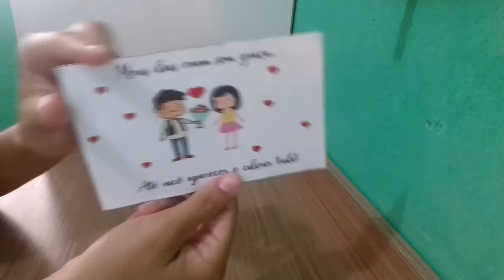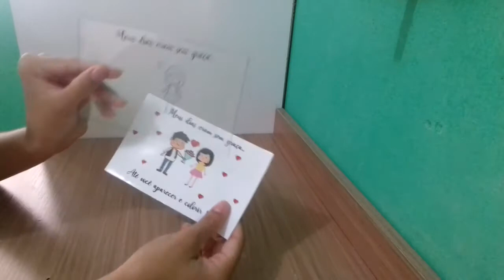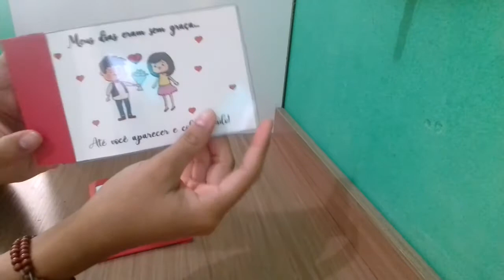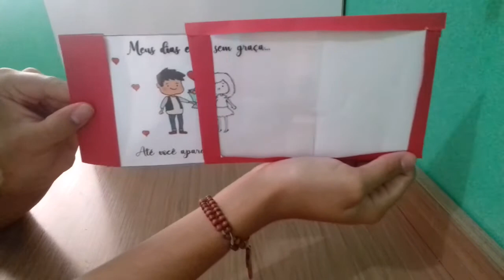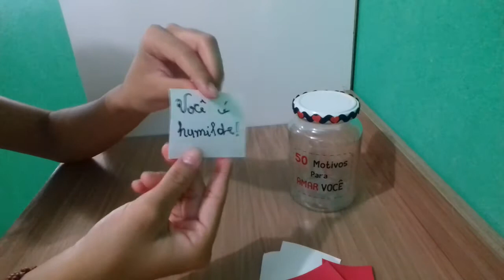Lembrancinhas para o dia dos namorados // BIA SANTOS OFICIAL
Tema: Lembrancinhas para o dia dos namorados

Face: Sou Jovem Sou Cristã

Darei mais dicas por lá!